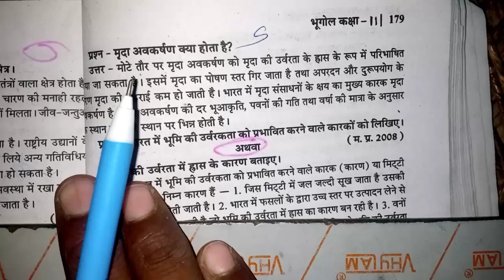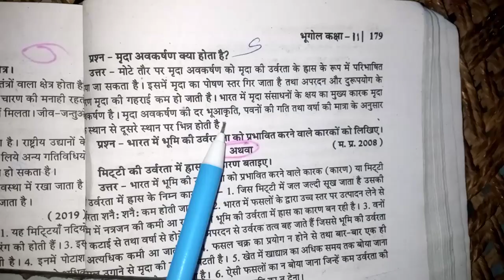मृदा आकर्षण क्या होता है || कक्षा 11 भूगोल 2023 एमपी बोर्ड इंपोर्टेंट क्वेश्चन